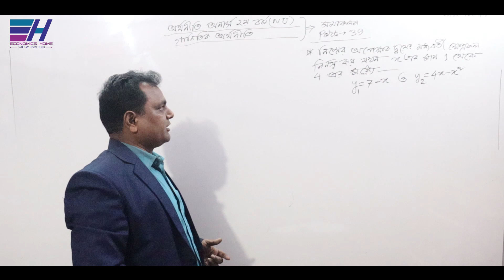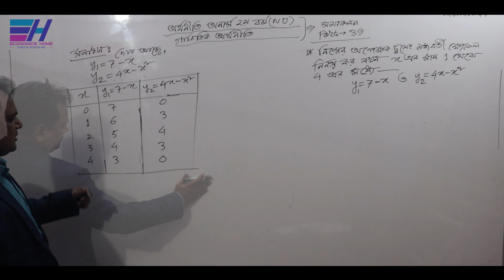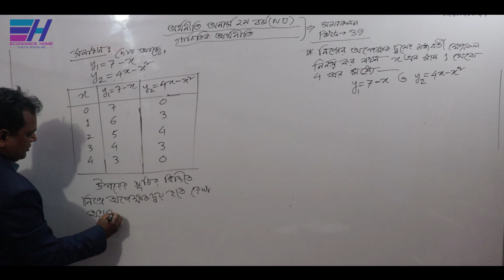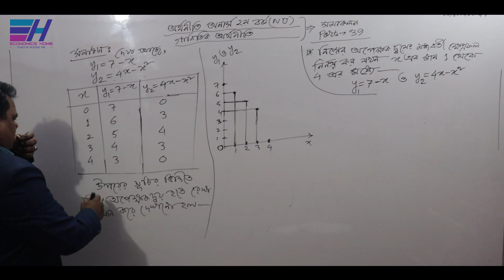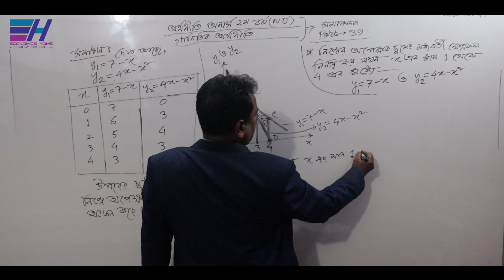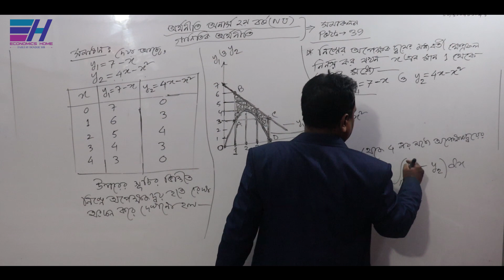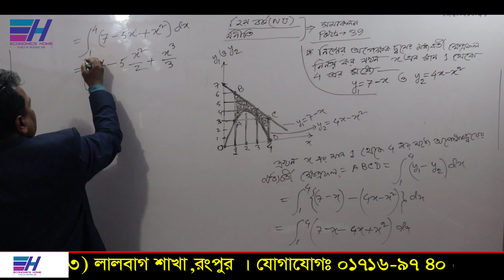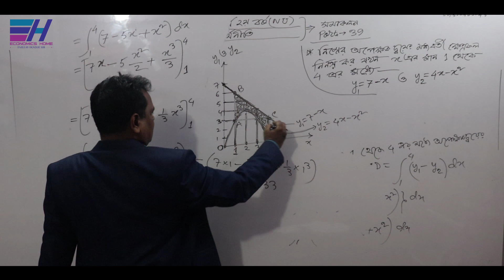সমাকলন | Integration | PART -39 | Economics Class (Hon's 2nd year) | Math Economics | Economics Home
জাতীয় বিশ্ববিদ্যালয়ের অধীনে অর্থনীতি অনার্স  ২য় বর্ষের ”গানিতিক অর্থনীতি ( Mathematical Economics) ”   বিষয়ের     ”সমাকলন (Integration)” অধ্যায়ের বিভিন্ন গাণিতিক সমস্যা ও সমাধান নিয়ে  আলোচনা করছেন... ফজলে হক স্যার ।

Thanks
Fajleay Hoque